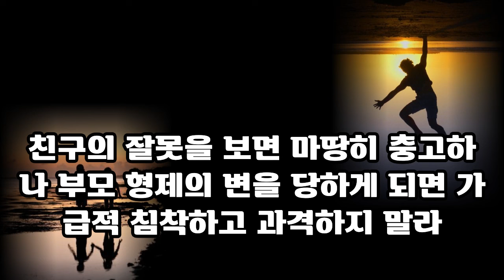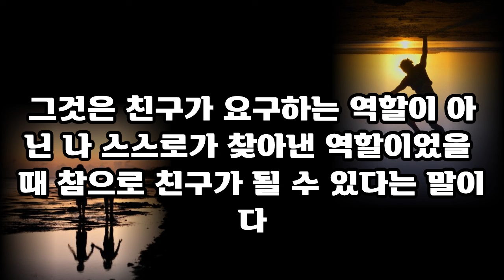사람 같지도 않은 사람을 구별하라 | 사람을 볼 땐 이것을 반드시 보아라 | 현명하게 사람을 사귀는 지혜 | 명언 | 탈무드 | 오디오북 | 조언 | 철학 | 인간관계